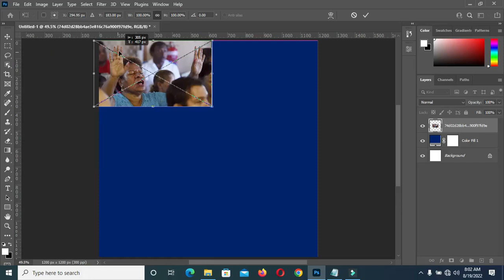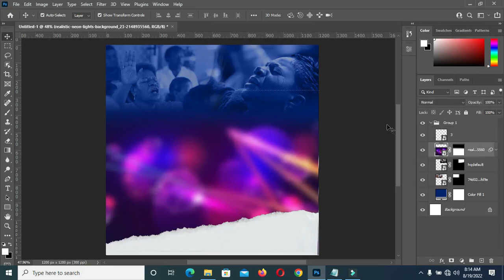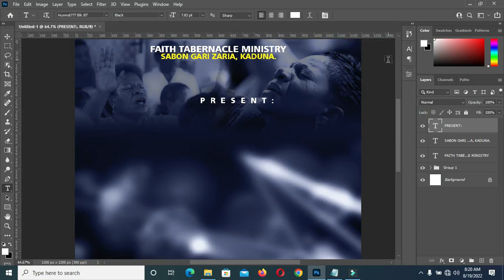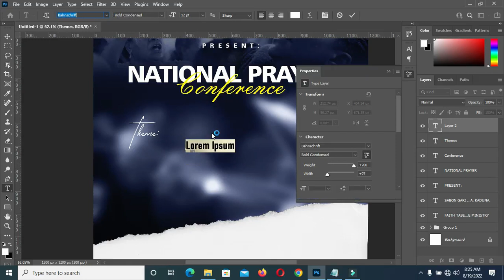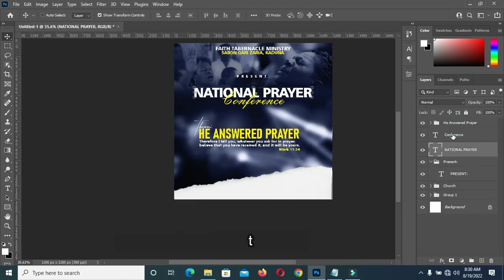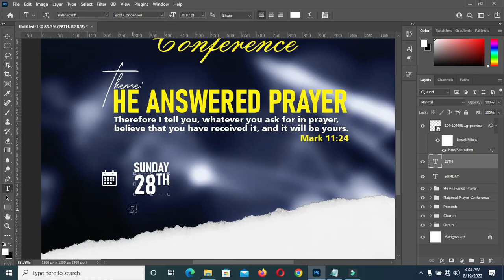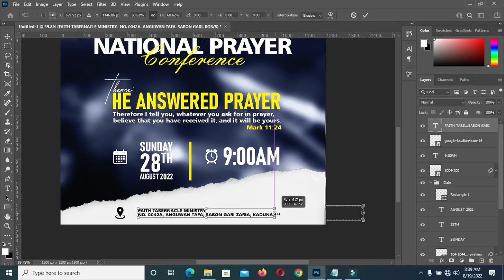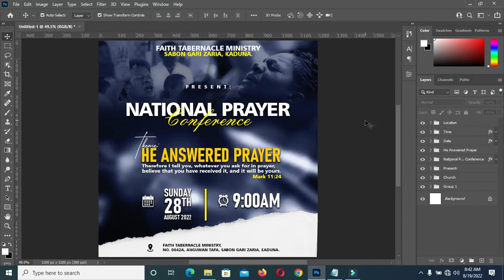Church Flyer Design | National Prayer Conference | Photoshop Tutorial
Hello, guys today i will be showing you how to design a church (National Prayer Conference) using Adobe Photoshop cc

Fonts:
Humnst777 BlkCn BT
Housttely Signature
Bahnschrift

Time Code:
00:26 Start
00:42 Import
05:38 Text
25:52 Layer Styles